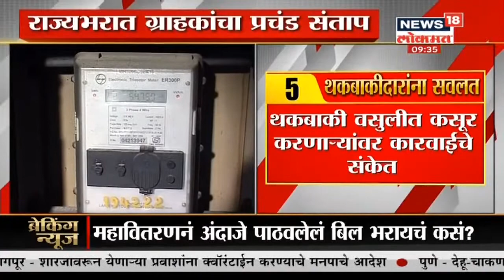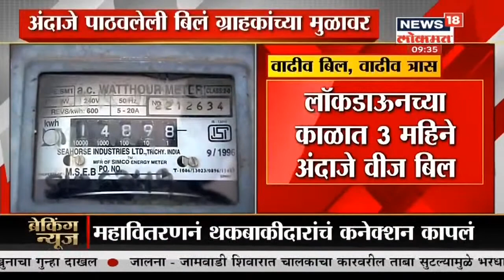Electricity Bill Recovery | राज्य सरकार वीजबिलमाफीचं आश्वासन पाळण्यात 'फेल', भाजपचा सरकारवर हल्लाबोल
वीजबिलाच्या मुद्द्यावरून राजकारण पुन्हा पेटलं आहे. वीजग्राहकांकडूनही तीव्र असंतोष व्यक्त करण्यात येत आहेत. लॉकडाऊनच्या काळात आणि त्यानंतरही वीज ग्राहकांना अवाजवी बिलं येऊ लागली. वीजमंत्र्यांनी अतिरिक्त बिलाची रक्कम माफ करणार असल्याचे सांगितले होते. मात्र आता थकबाकीदारांचा वीजपुरवठा खंडित करण्याची मोहीम  महावितरणकडून राबवण्यात येत आहे. यामुळे अनेक कुटुंब अंधारात आली आहेत.